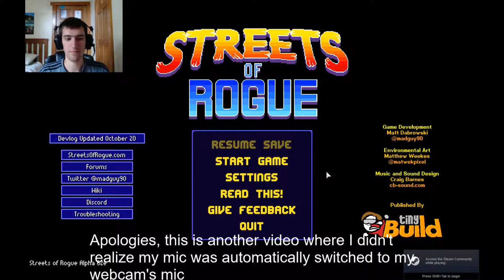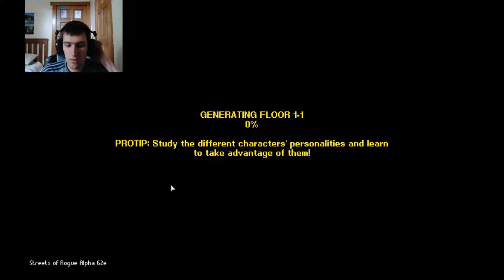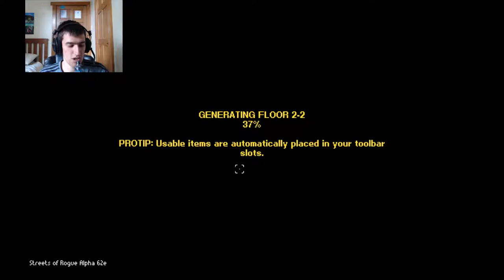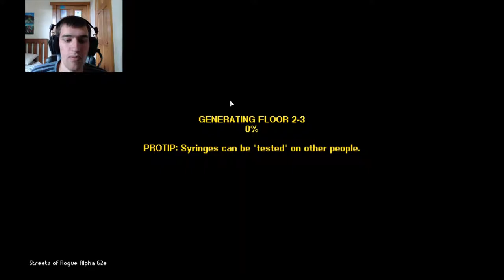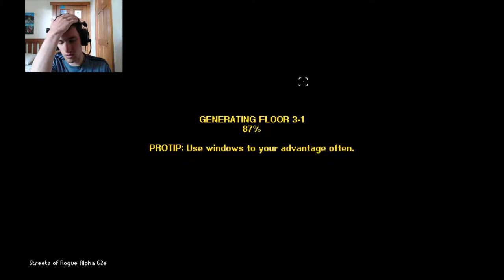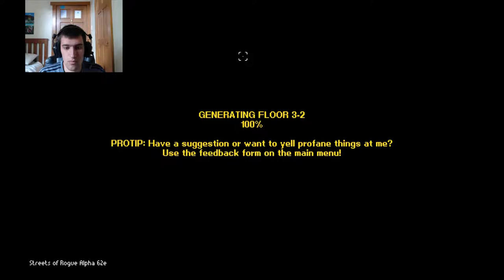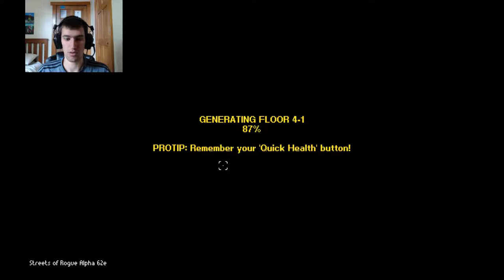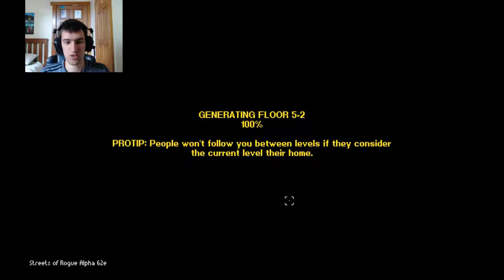Streets of Rogue #11 Uptown to New Updates!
Finally back with some more Streets of Rogue! I have missed this game so much! I have been neglecting to play it cause I wanted to record my reaction to most of the new stuff that's been going on during the updates of this game and it has gotten a lot better and a lot more challenging. I go through the game as usual as well as discovering a few of the games new stations, characters, disasters, etc. Other than that, I still have high expectations for this game and I look forward to it's full release as I continue my adventure in the underground!